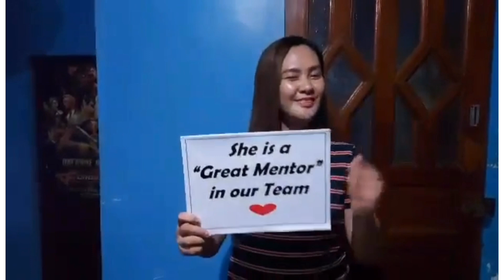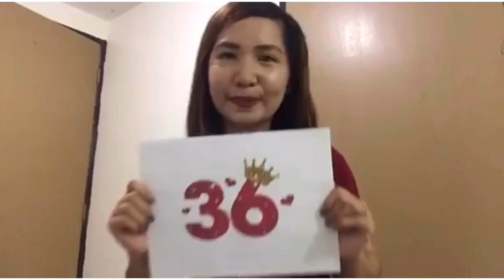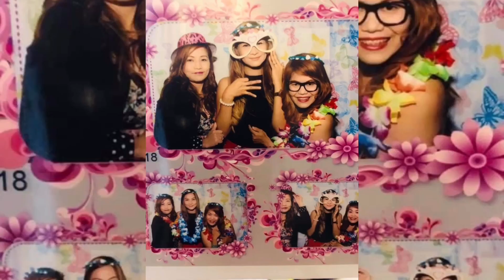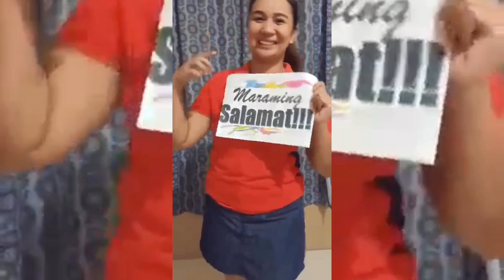Creative Surprise Birthday Video (Video for our kumare/Upline/Mentor/BFF/Inay/Ate in our Team)